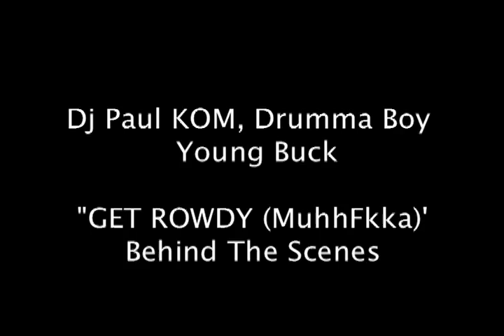DJPAULKOMTV #62 DJ PAUL KOM, DRUMMA BOY and YOUNG BUCK "Get Rowdy" Video Behind The Scenes